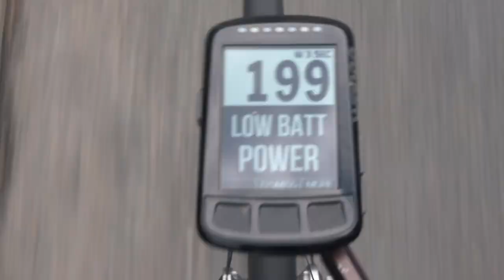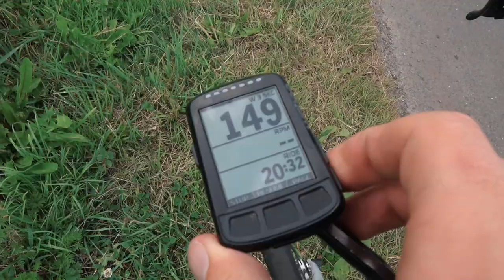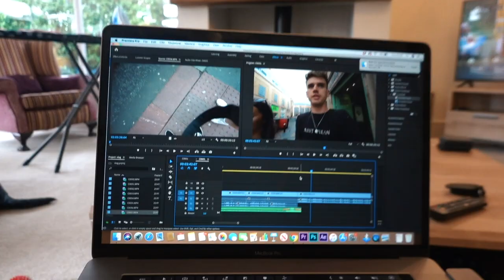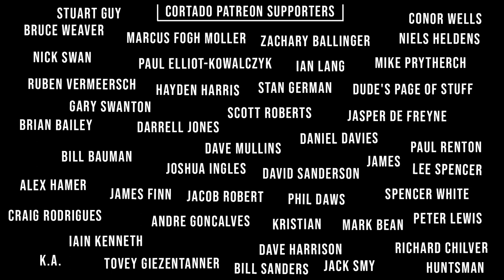MY RACE BIKE IS SO FAST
back home now for a few days. Looking forward to getting back into some sort of routine! Double training day on the bike before ending things with a dog walk. Standard. Drop a like legends!